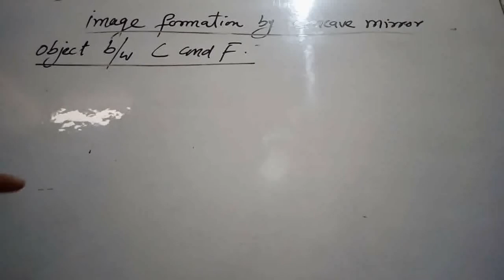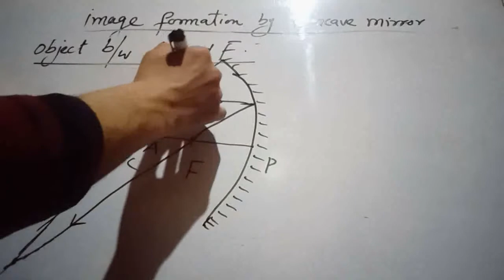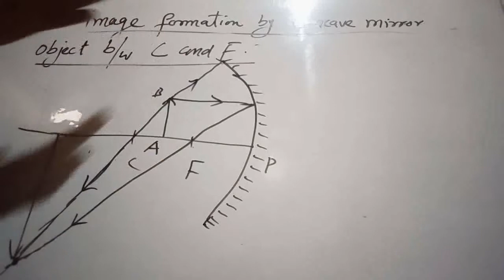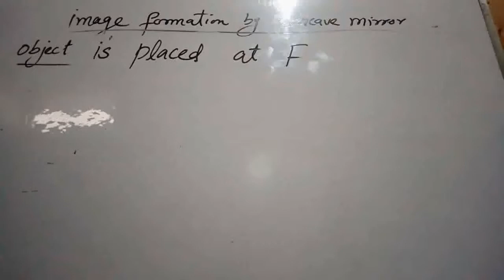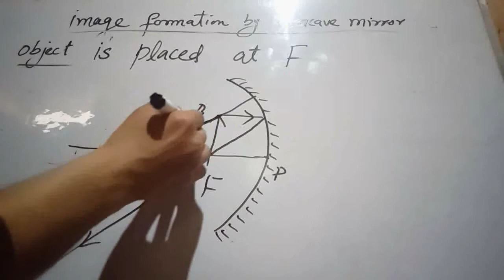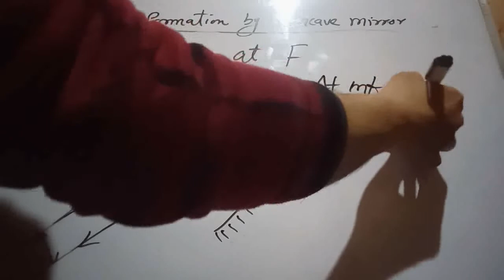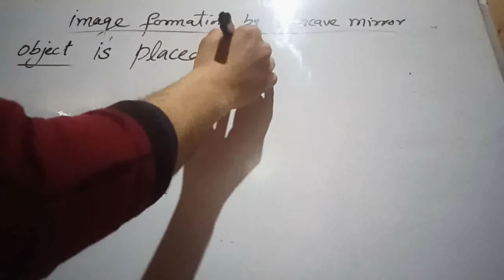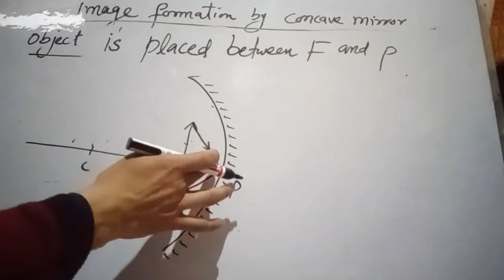Image formation by concave mirror 🌑🌑 (lecture-03) by physics lite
Link of next video